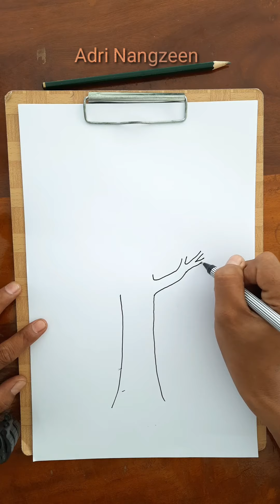Gambar Pohon Tes Psikologi TNI/Polri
Pada saat mengikuti tes psikologi, akan ada perintah untuk menggambar pohon.
di video kali ini saya akan praktekkan cara menggambar pohon yang simple.